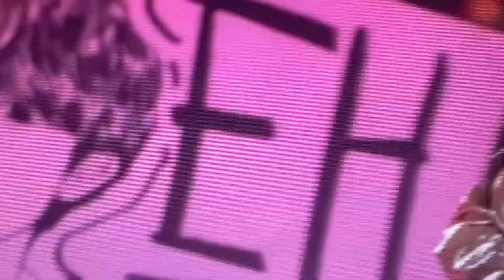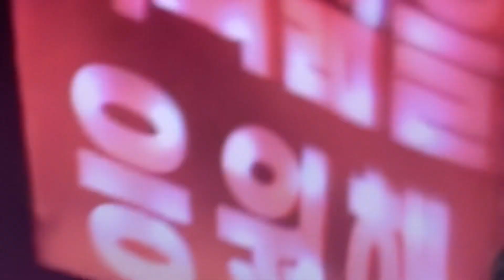BTS permisson to dance performance speech with army on stage live